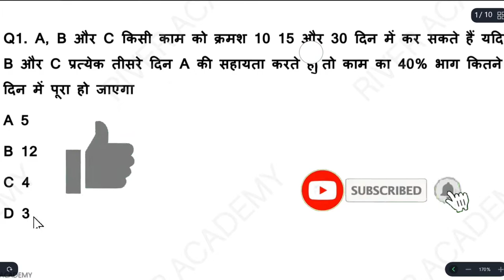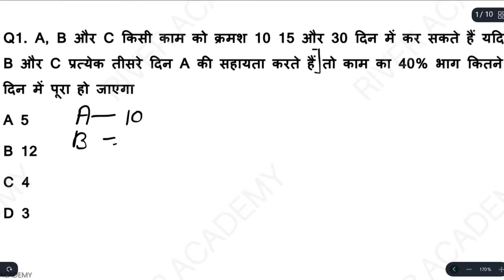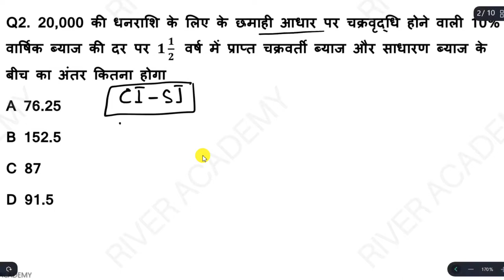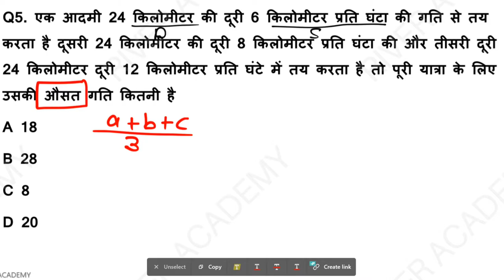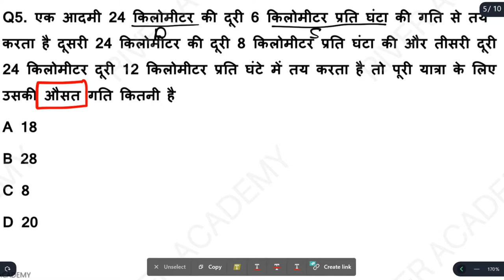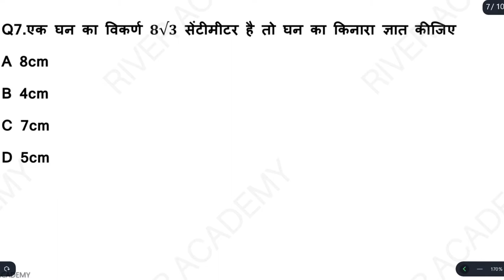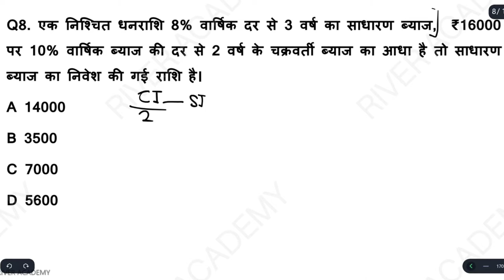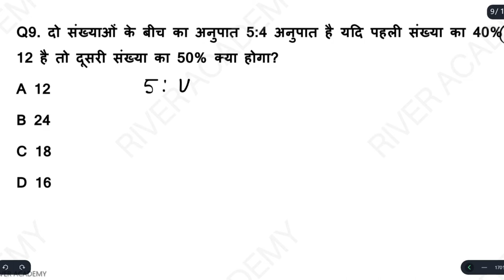math mock test 2021 | MATHS || Class 03 || Group d, lekhpal, SSC GD up police constable